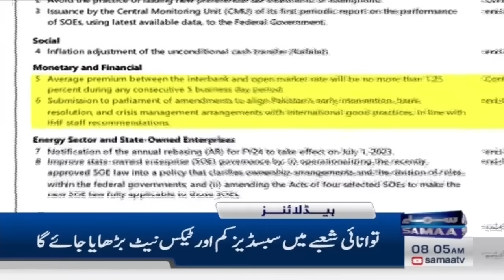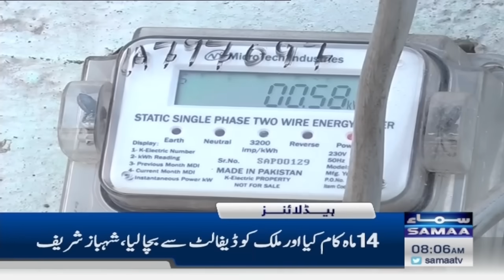Samaa News Headlines 8AM | Emergency Imposed | SAMAA TV | 19 July 2023